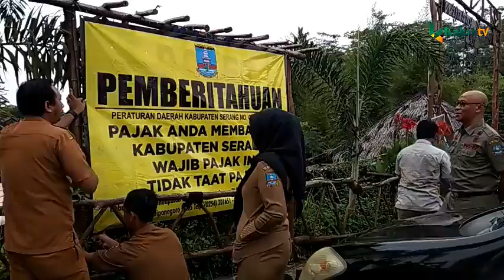TAK LAPOR PAJAK, BAPENDA PASANG SPANDUK PEMBERITAHUAN DI SAUNG DOLET